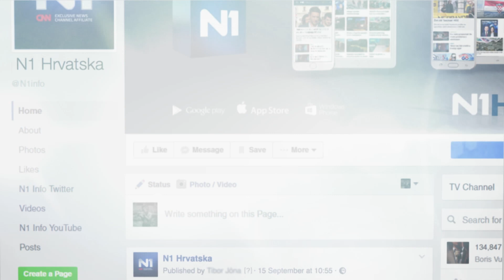Crvena linija: Ko plaća štetu od poplava i požara? (22.9.2017)